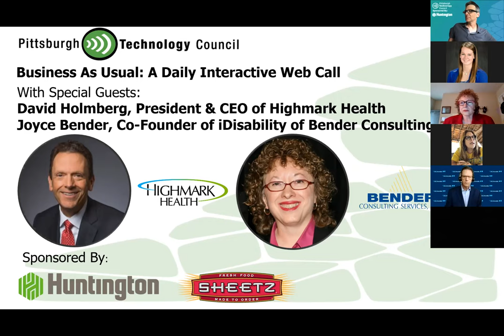Business as Usual Featuring Highmark Health & Bender Consulting Services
Today on Business as Usual, get a front-row seat with David L. Holmberg, President and CEO of Highmark Health. As a $19 billion integrated health organization, Highmark Health includes one of America’s largest Blue Cross Blue Shield insurers and a growing regional hospital and physician network.
After discussing how Highmark Health has navigated COVID-19 to date and how it plans to operate in the future, David will address the organization's commitment to hiring people with disabilities. David wants to challenge every organization to make the same commitment to hiring as Highmark Health. To add to the conversation we invited Joyce Bender, Co-Founder of iDisability of Bender Consulting Services to this episode as well!